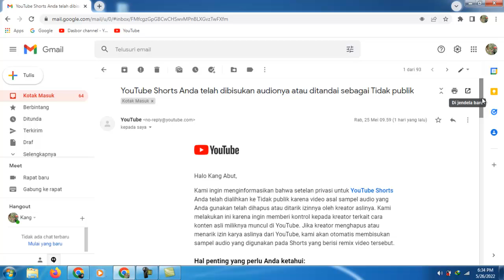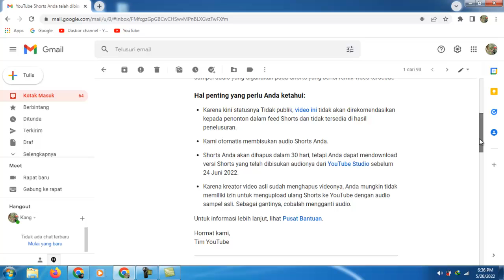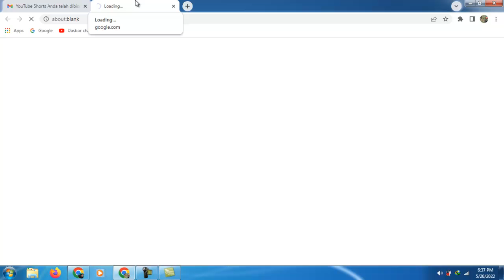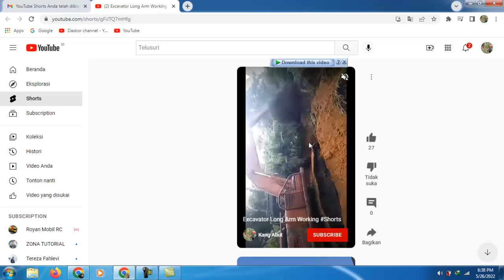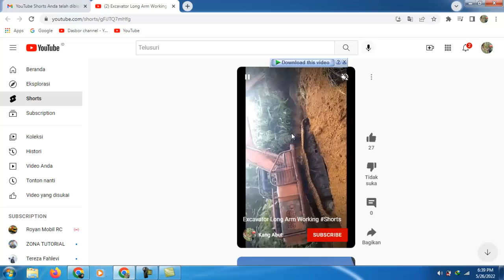Wajib Tahu Sebelum Menggunakan Audio Youtube Shorts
Sebelum kamu menggunakan audio/musik dari  youtube shorts, kamu harus ketahui hal ini terlebih dahulu, apa itu?

Silahkan simak video lengkapya disini